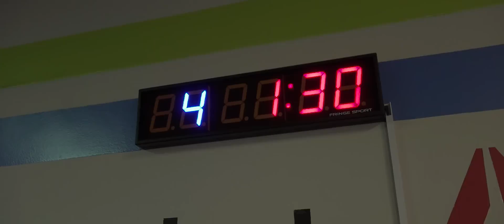Breathing Fire 5.0 Full Version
2018 Breathing Fire 5.0 at Crossfit Oryx, Doha, Qatar.

Thanks to Pete, Craig, Sean and all the coaches, volunteer judges and athletes.  What an awesome day.